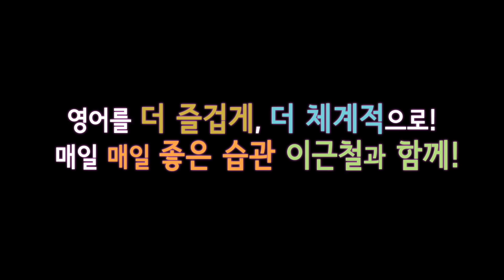외워질 수 밖에 없는 영단어! 완전 자동복습 83, 84회 (설명 없이 반복연습으로 영단어 내것 만들기 프로젝트!!)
하루 딱 영단어: 외워질 수 밖에 없는 하루 딱 10개 영단어 공식 교재 구매링크

영어회화 1권: 100일 완성 입이 터질 수 밖에  영어회화 공식 교재 구입 링크

라이브 방송 때 제안 & 요청해 주신 자율수업료(제작후원금) 계좌 알려드립니다.
예금주:  (주) 이근철 영어문화 연구소

글자 그대로 자율이니 걱정마시고 영어 즐겁게 해주시면 그것만으로도 충분합니다.
여러분의 응원 항상 감사드립니다~